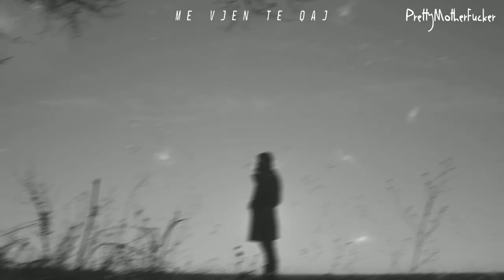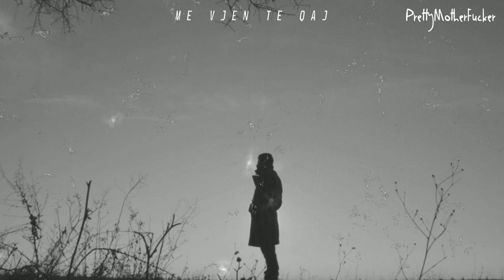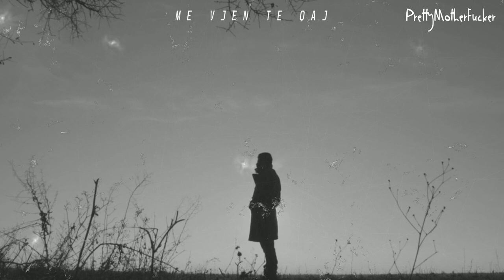MC KRESHA - ME VJEN TE QAJ (PROD. BY PrettyMotherFucker) | TYPE BEAT